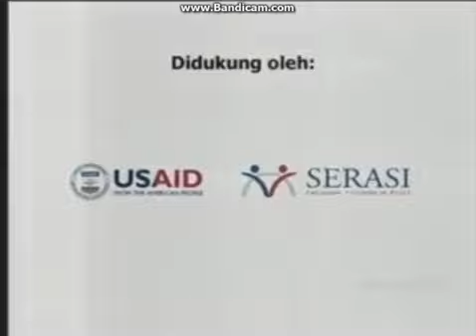Jeda Iklan Metro TV (2010) Part 1